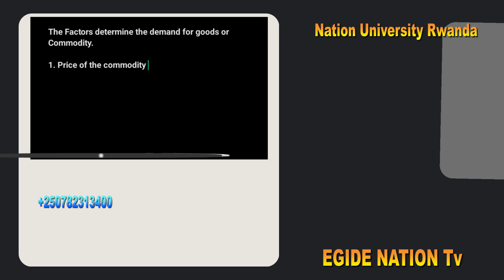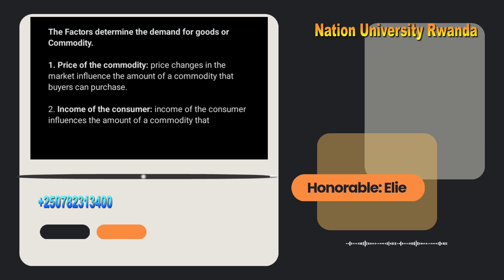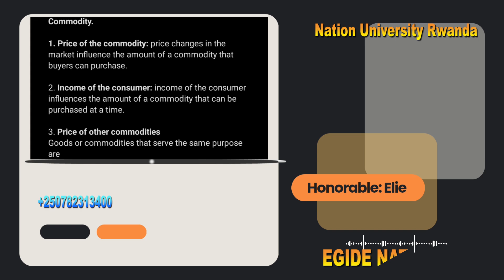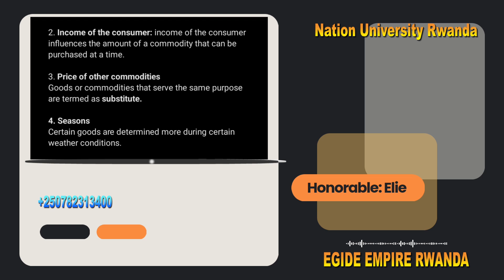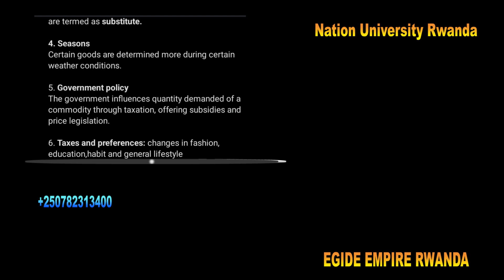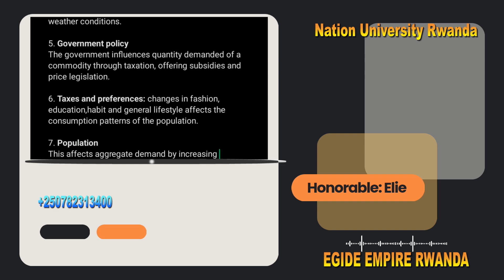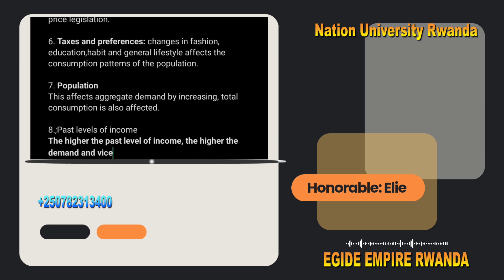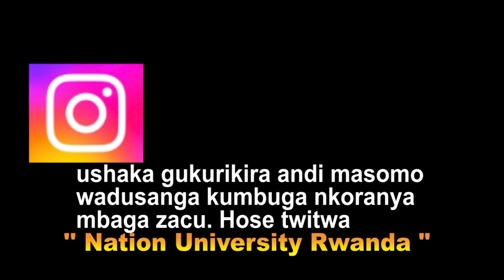FACTORS DETERMINES THE DEMAND FOR GOODS OR COMMODITY/PRINCIPLES OF ECONOMICS/NATION UNIVERSITY